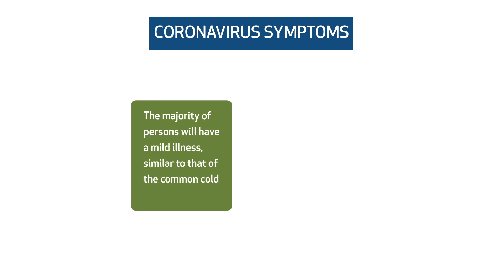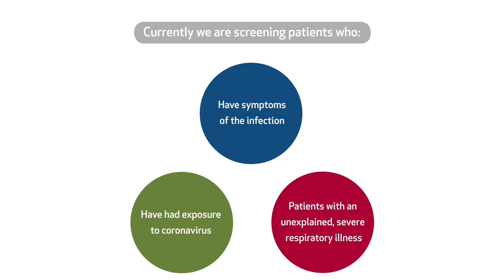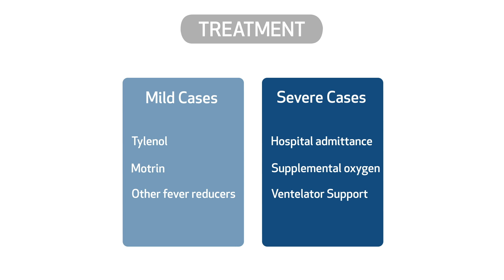Coronavirus (COVID-19): What You Need To Know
The new coronavirus disease 2019 (COVID-19) outbreak is a rapidly evolving situation. We’re prepared, and we want you to be prepared, too.

Dr. Ashley Drews, Medical Director of Infection Prevention and Control at Houston Methodist, answers questions you may have about COVID-19, including:
• What are the symptoms for coronavirus?
• Who is at risk of infection with coronavirus?
• How does coronavirus spread?
• Can coronavirus live on surfaces?
• What techniques should be used to prevent coronavirus?
• Will wearing a mask prevent me from getting the coronavirus?
• Who should get screened for coronavirus?
• What makes coronavirus deadly?
• How is coronavirus treated?
• Is Tamiflu effective against the coronavirus?